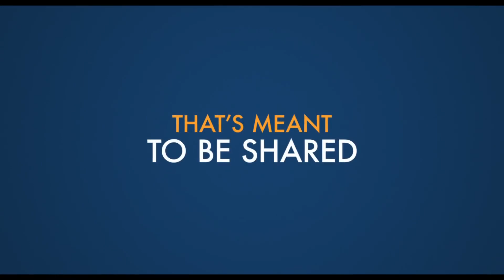A Man Called Otto (2022) Fall in love with the Grumpiest Man in America.. Trailer with Tom Hanks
A Man Called Otto (2022) Fall in love with the Grumpiest Man in America ... Life Drama Comedy Trailer with Tom Hanks

Don't Worry, We are not Ticklish, please leave a Comment or a Like =^.^=